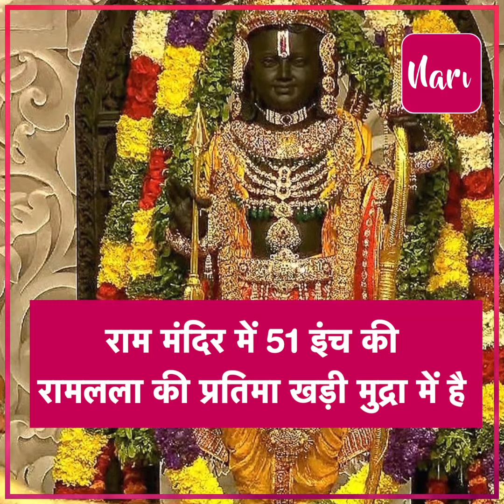अयोध्या मंदिर में क्यों स्थापित किए 5 साल के रामलला, बेहद खास थे श्रीराम जी को पहनाए गए अभूषण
अयोध्या मंदिर में क्यों स्थापित किए 5 साल के रामलला, बेहद खास थे श्रीराम जी को पहनाए गए अभूषण, प्राण-प्रतिष्ठा क्यों जरूरी, जानिए बाल स्वरूप श्रीराम की मूर्ति से जुड़े 10 रहस्य